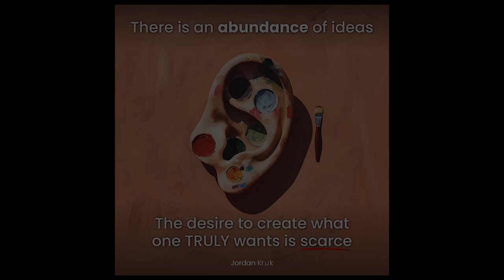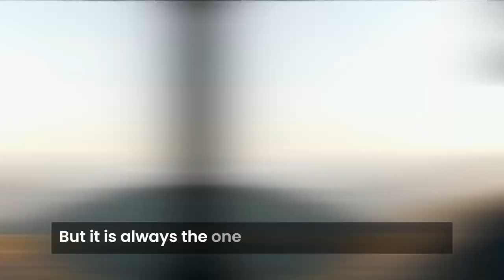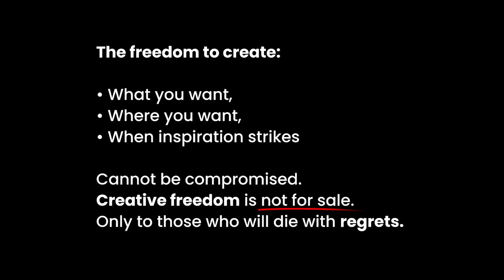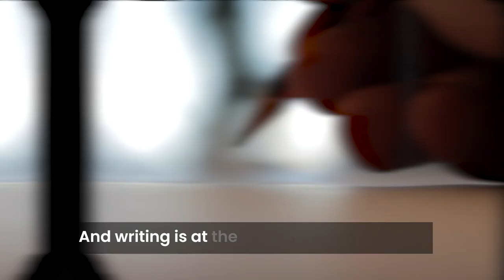How to Manage Multiple Interests!?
You can’t do anything, because you want to do everything?
That happened to me...